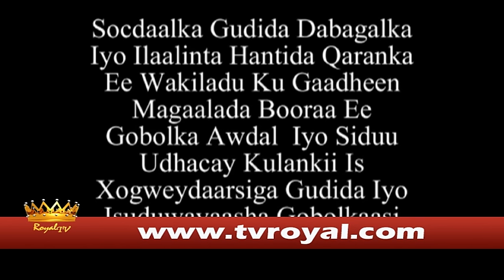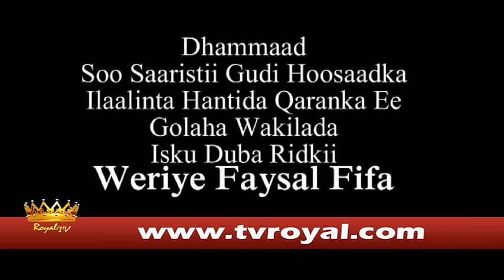Gudiga Dabagalka Somaliland Royal Tv